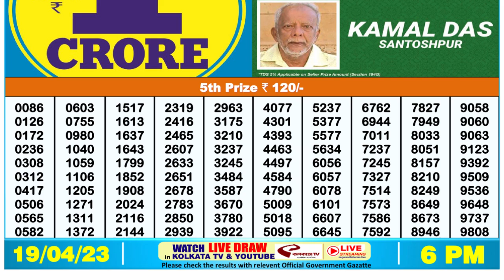🔴Dear Lottery Sambad Live 6pm today 19.04.23 Nagaland State Lottery Result